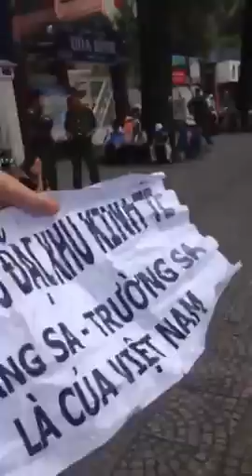Bắt gặp phản động rủ rê đi biểu tình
nguồn: Hạnh Lê